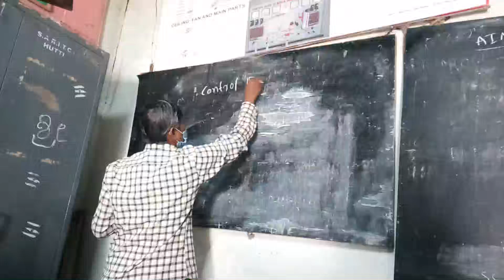17 October 2020(3)